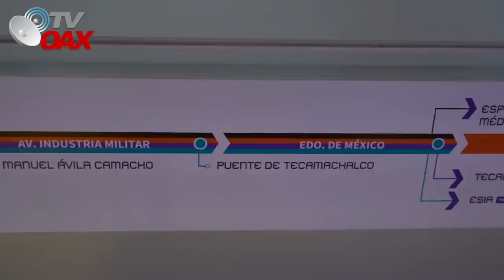Mira😳Tecnológicos y Modernos Vehículos al servicio del Pueblo, esto debe implementarse en todo Mex.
Los 65 nuevos autobuses que sustituyeron a 173 microbuses, parten de Legaria.
Además de cámaras y señalización de las paradas, son los primeros del transporte concesionado donde puedes utilizar la tarjeta de MovilidadIntegrada en la CDMX.